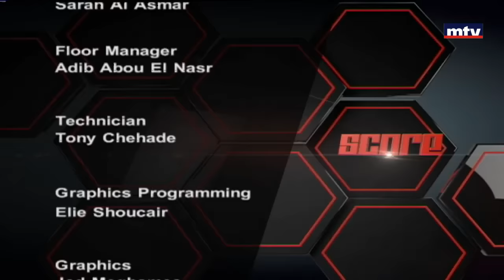Score - Nazih Bawji - Ricardo Barakat - 05/09/2016